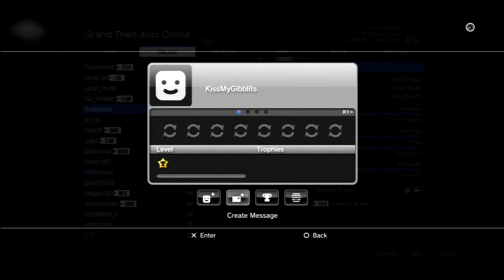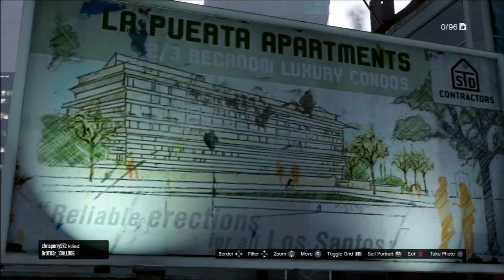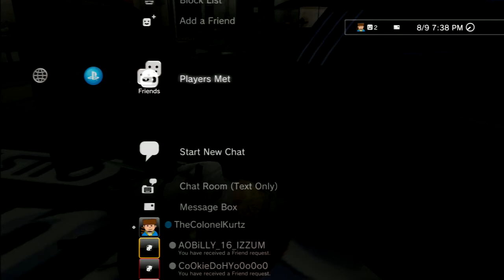Steel Curtain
80% money, movie scene 43:00